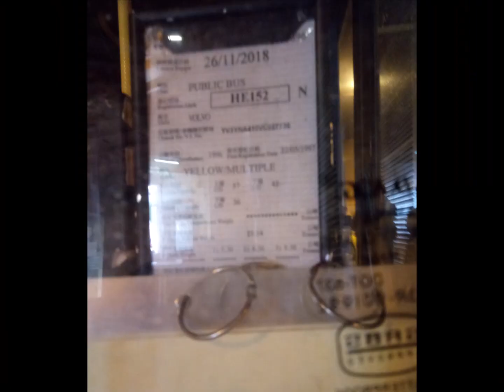Hong Kong Bus城巴富豪12 米冷氣回憶錄 第十集最終回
再次感謝大家支持本系列,你的支持就是我的動力 本集是最後一集,感謝大家留意和支持本系列 本片的主題歌曲是誰為我等